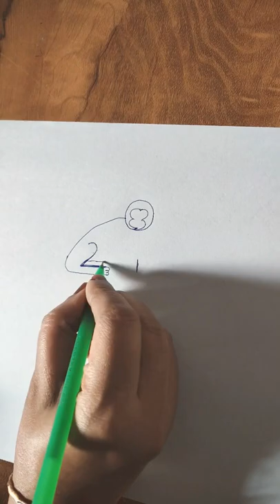how to draw a monkey using number 123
easy drawing by using number 123, how to draw a monkey from number 123
 drawing with number very easy and step by step drawing.